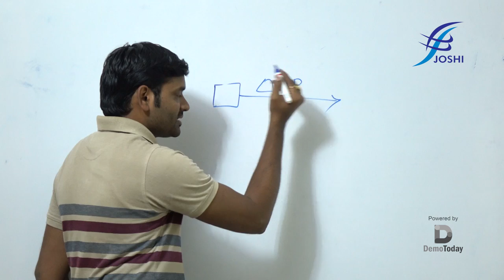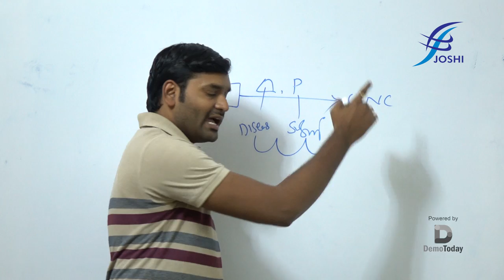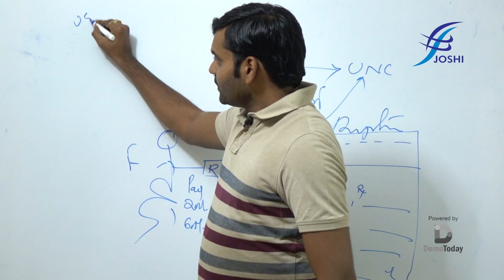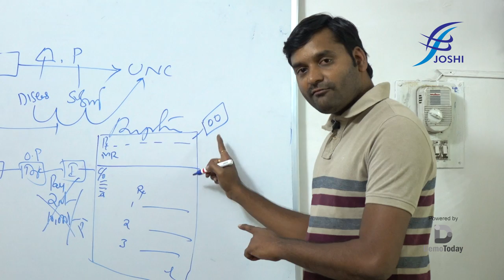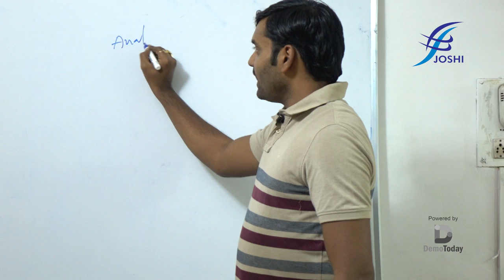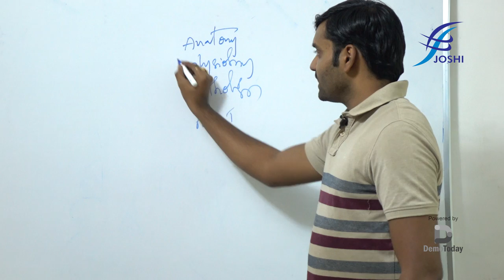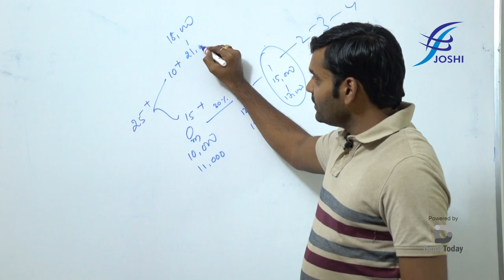Joshi Medicode Technologies_Demo Class_Medical Coding,Medical Billing_Presented by Demotoday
Topic: Medical Coding Demo Class
Institute: Joshi Medicode Technologies
Courses Offered: MEDICAL CODING, MEDICAL BILLING, CERTIFICATION EXAM, MEDICAL TRANSCRIPTION
Established: 2011
Number of students Trained: 2000

Description: Joshi Medicode is a fast growing, dynamic organization that provide training for Medical Coding and Certification, Medical Transcription, medical Billing, and Accounts Receivable. We offer real time training, certificate courses and jobs and oriented training programs.